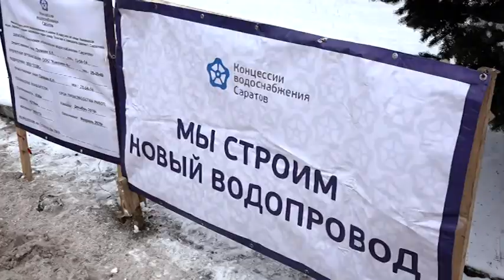Глава города Михаил Исаев проверил, как в Саратове ремонтируют водопровод